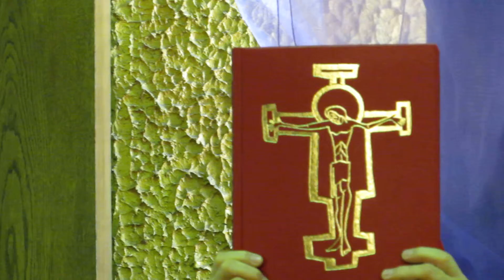Wielki Piątek 2013 (2), Parafia Św. Urszuli Ledóchowskiej w Łodzi